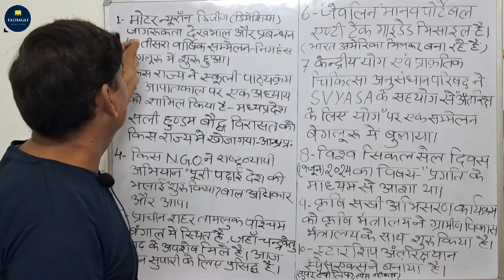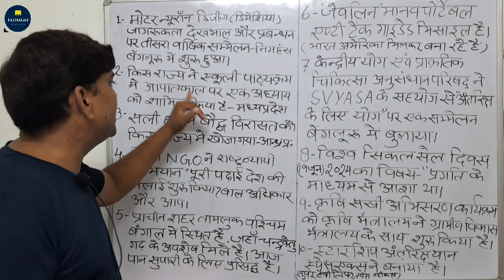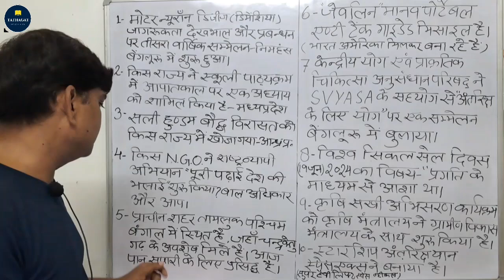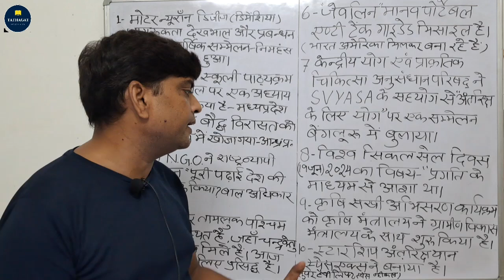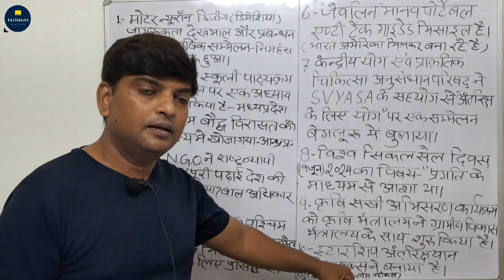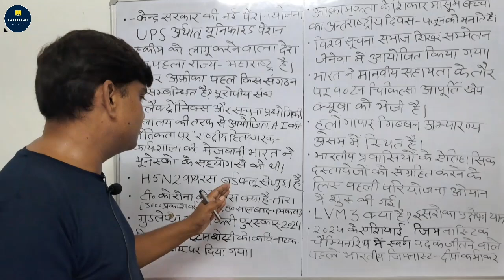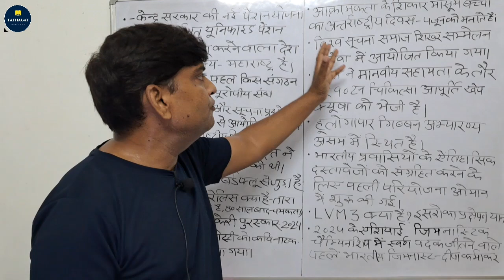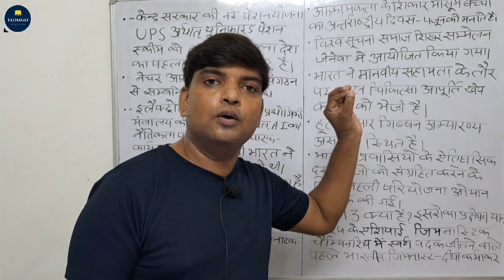MUST WATCH | Latest Current Affairs | last minute IMP points LECTURE-2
mp police recruitment
delhi police recruitment
rajasthan police recruitment
bihar police recruitment
Chhattisgarh police recruitment
jharkhand police recruitment
maharashtra police recruitment
SSC/CGL/ RAILWAY
UPSC
ALL SSC EXAMS
CURRENT AFFAIRS
GENERAL STUDIES
GENERAL KNOWLEDGE